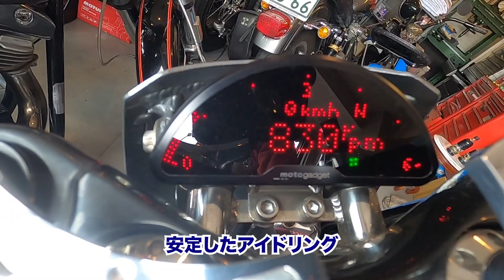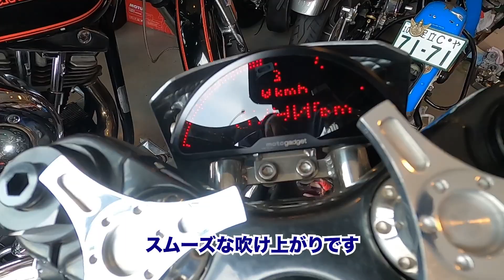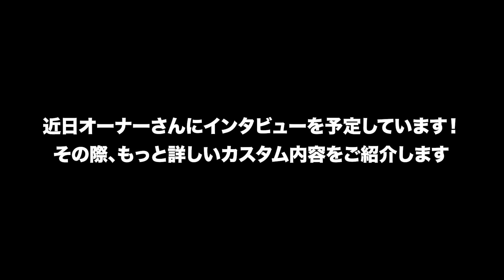ハーレーショベルヘッドS&Sツースロート始動＆アイドリング【ハーレーショベルヘッド】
Truett & Osbornのビッグボアストローカーで1500ccとなったショベルヘッド。
そのパフォーマンスを最大限発揮させるためS&Sツースロートキャブレターが装着されたマシンの始動＆アイドリングです。
近日オーナーさんのインタビュー＆走行動画の公開も予定しています！

「こんなこと知りたい」や、「この部分の修理やカスタムについて詳しく知りたい」など、質問やリクエストあればコメント欄に登録をお願いします。
すべてのリクエストにお応えは難しいですが、可能な範囲で動画にしていきたいと思っています。

ショベルヘッドに乗ろう！オリジナルステッカー販売中！